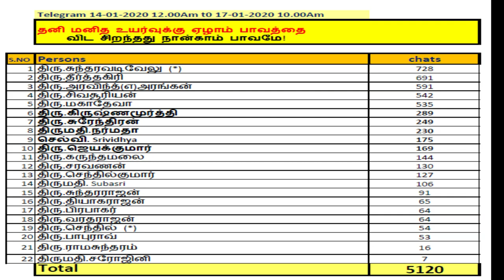K.P. astrology, பட்டிமன்றம் Part-1 (7ம் பாவமா? 4ம் பாவமா?) , நடுவர் Astro Devaraj,Cell: 93823 39084